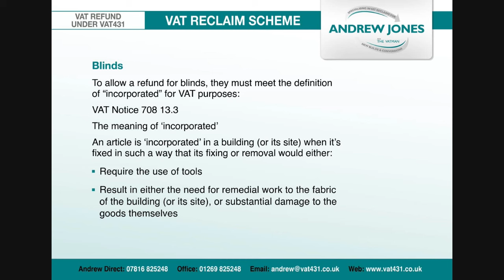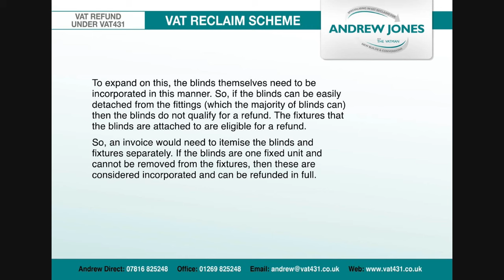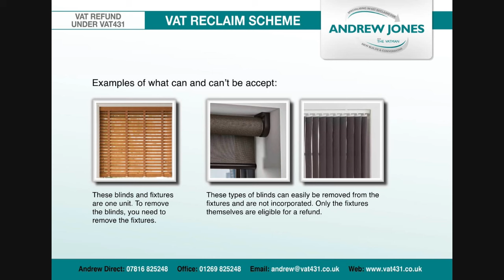Blinds Update Video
Can Blinds Be Claimed On A New Build Or A Conversion